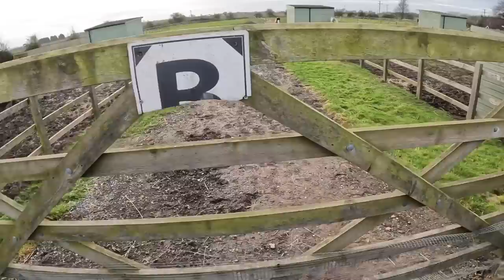Bringing ALL the horses back into work | Ride With Me | LilPetChannel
It's time to bring Chilli, Lucy and Smokey back into proper work! Here are our first rides of 2023

AKA the home of Big Bertha 💜